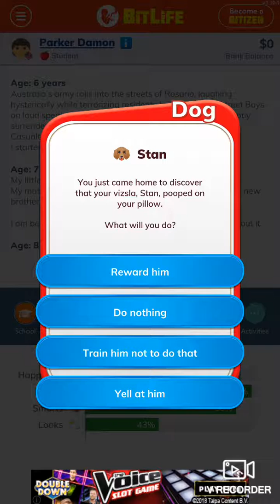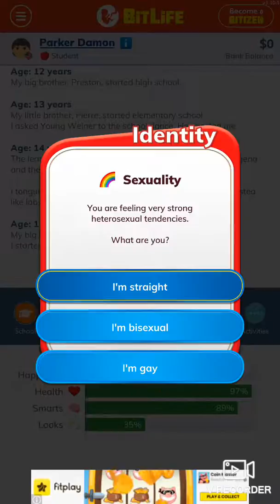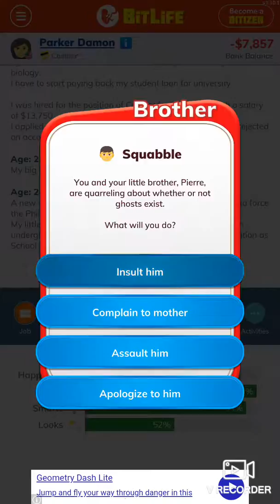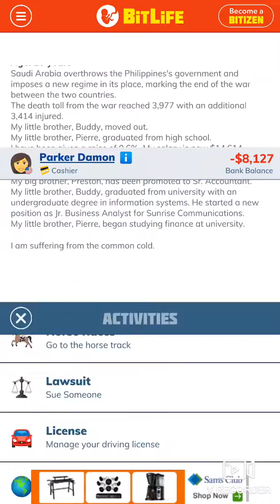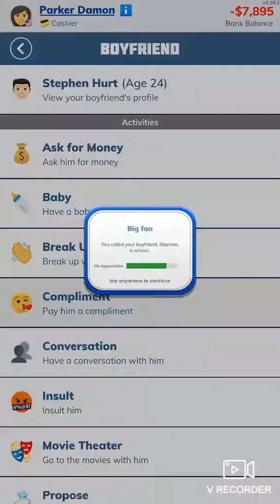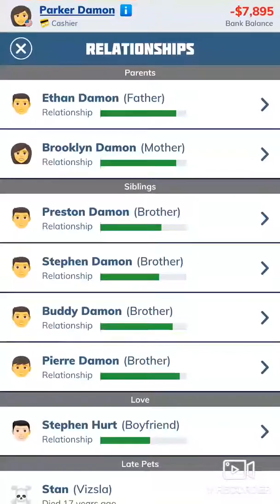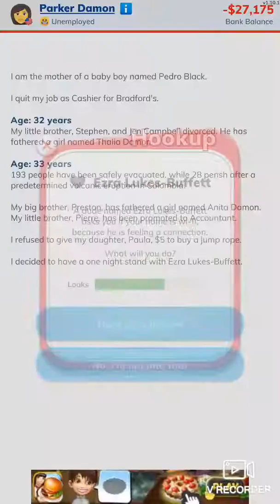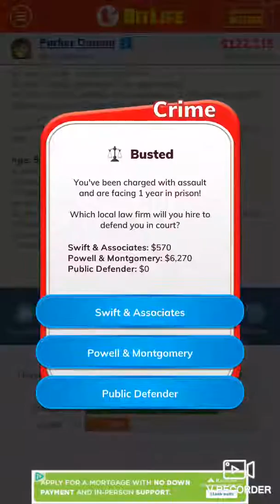The girl with no money - bitlife #1